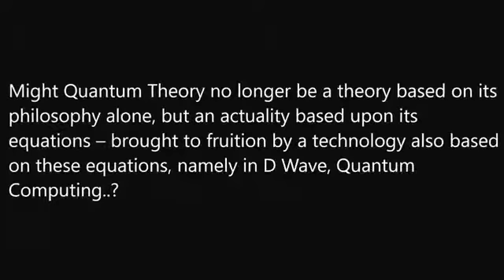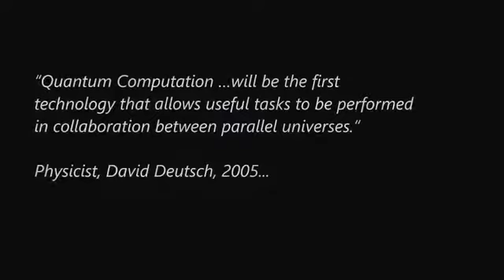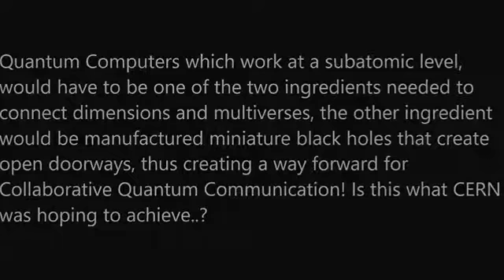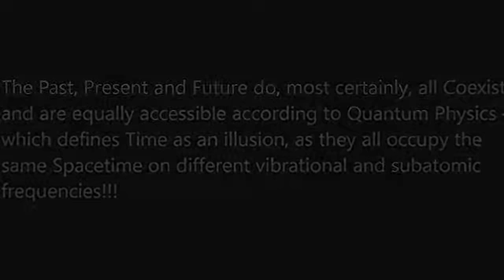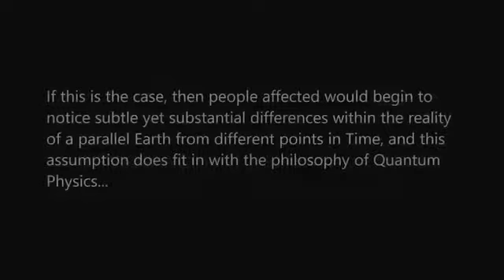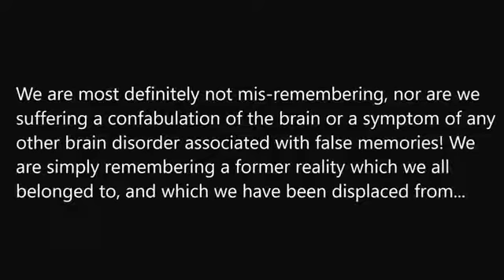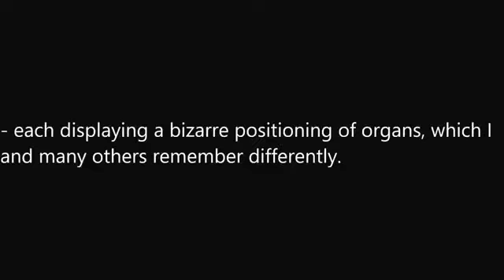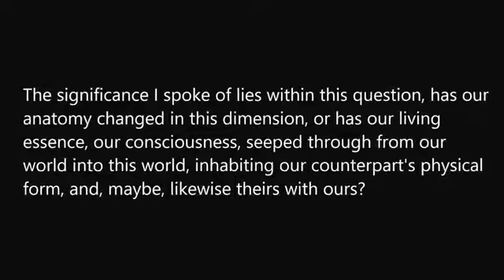Mandela/Quantum Effect CERN Is Causing Quantum Effects _ Mandela Effect( English)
V-SET Research